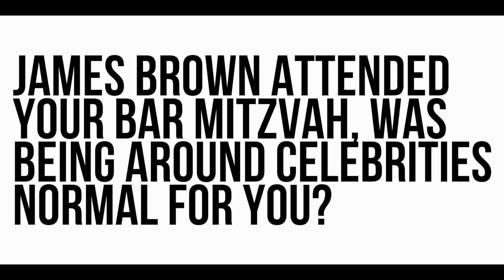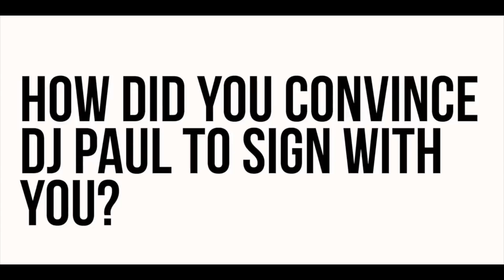Steve Rifkind of Loud Records on Wu-Tang, Industry Changes & More (HNHH's The Plug)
Steve Rifkind is a legendary figure behind many of the biggest rappers to break out in the '90s and beyond. He not only worked with Wu-Tang Clan, Big Pun, Three 6 Mafia and more, he pioneered the concept of the 'street team,' which is now a method of promotion that's being used far beyond hip-hop.

We had the co-founder of Loud Records by our NYC office to divulge some stories about his career and his keys to success for a new episode of "The Plug." Skip to a specific topic below.

ORIGIN & INSPIRATION 0:15

JAMES BROWN ATTENDED YOUR BAR MITZVAH,
WAS BEING AROUND CELEBRITIES NORMAL FOR YOU? 1:43

WHAT MUSIC DID YOU LISTEN TO GROWING UP? 2:17

YOUR FIRST MOVE IN THE MUSIC INDUSTRY? 2:33

HOW DID YOU GET FROM NEW EDITION TO RAP MUSIC? 5:30

WHAT MADE YOU START YOUR OWN COMPANY? 7:05

THE "IT" FACTOR 7:24

WHO ARE SOME OF THE ARTISTS YOU’VE SIGNED? 7:58

THE STORY BEHIND SIGNING WU-TANG CLAN  8:40

THREE 6 MAFIA  9:33

HOW DID YOU CONVINCE DJ PAUL TO SIGN WITH YOU? 10:04

TEACHING ARTISTS ABOUT THE INDUSTRY 10:36

THE OPPORTUNITY TO SIGN EMINEM 11:15

YOUR WILDEST LABEL EXPENSE 12:01

THE RETURN OF LOUD RECORDS 12:42

DEALING WITH INDUSTRY CHANGES 13:36